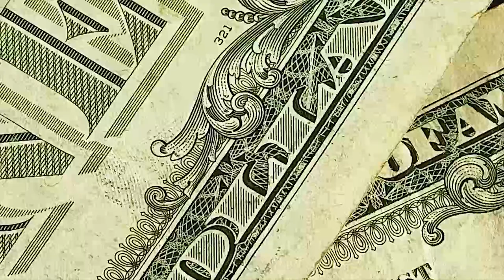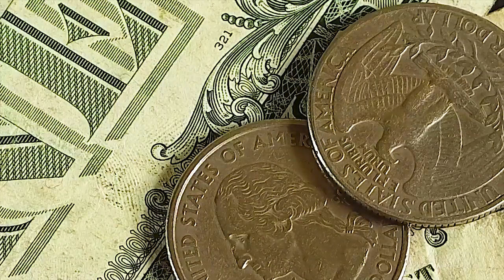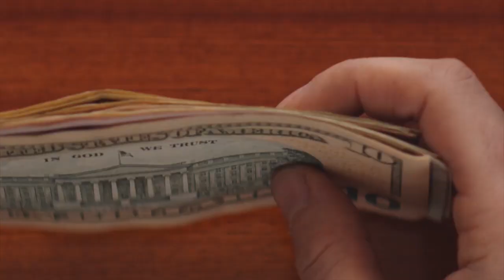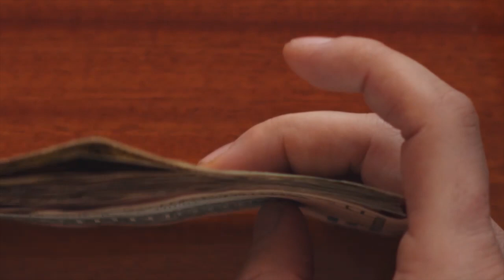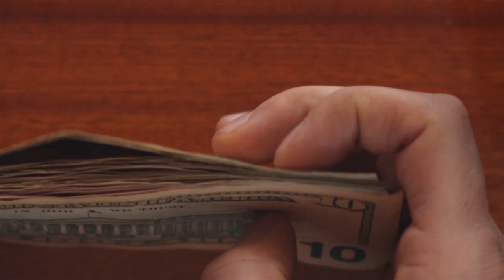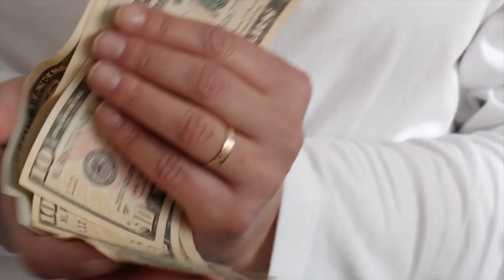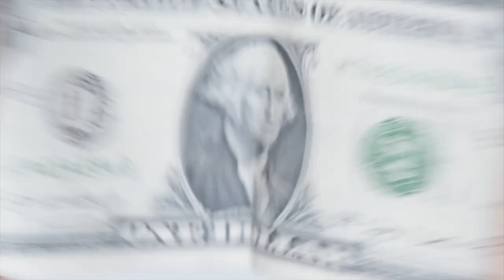Best High Yield Savings Account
Bank with CIT. Open a High Yield Savings Connect account today!